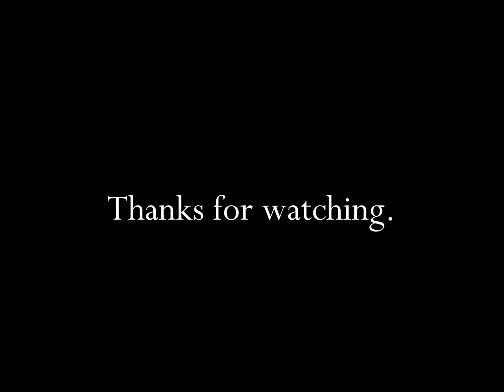Campbell's Soup Soup Is Good Food 1983 TV Commercial HD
This is a 1983 tv commercial from Campbell's Soup and titled "Soup Is Good Food".